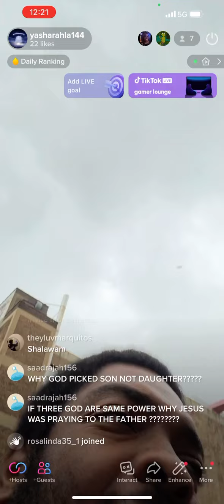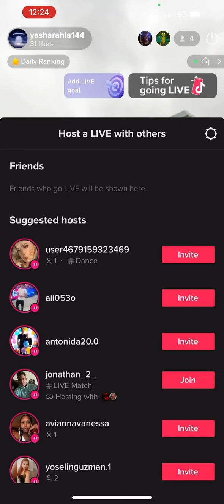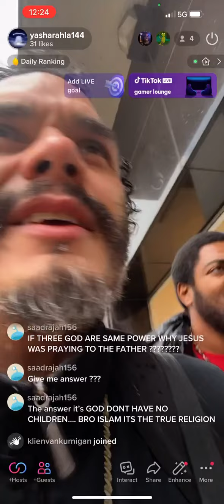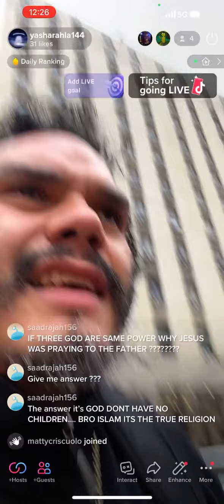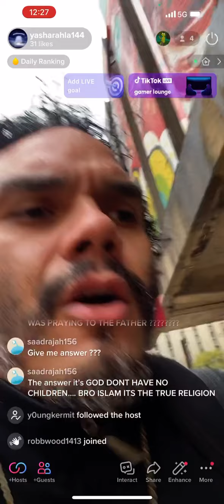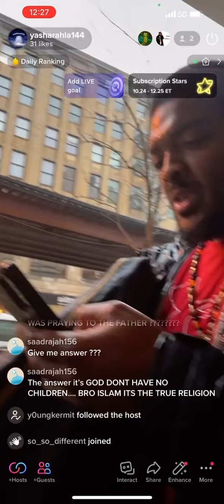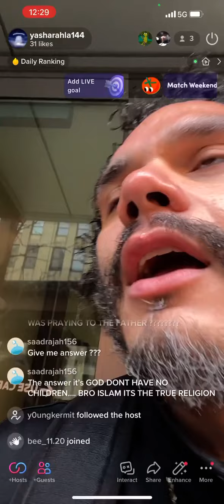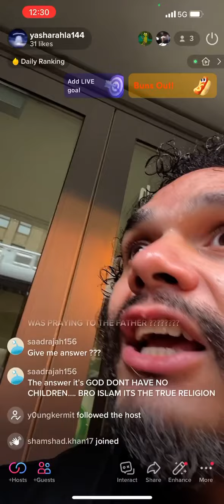To the women